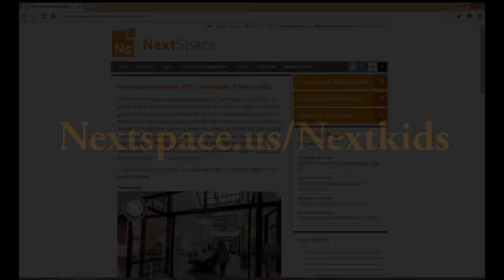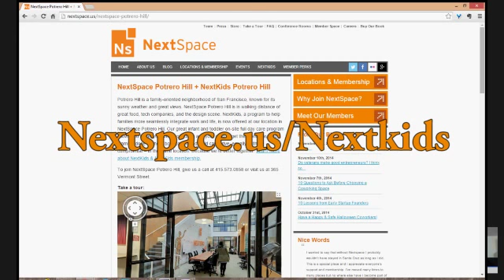Digital Media Brief On Gigaom & Venture Backed News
When tech news website Gigaom announced it had run out of money, some wondered if the boom in venture-capital backed websites would grind to a halt. What’s the future of the digital press? We’ll ask Kim Bui, West Coast editor at Reported.ly; Peter Kafka, senior editor at Recode; and our regulars Alex Leo, head of audience development at Yahoo; and Andrew Lih, associate professor at American University. PBS MediaShift’s Mark Glaser will host and Jefferson Yen will be producing.